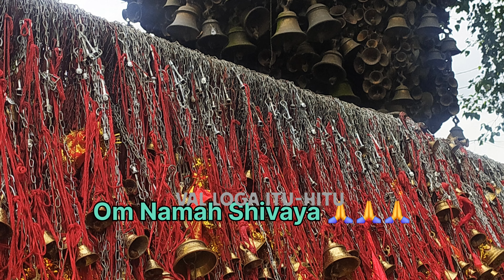Om namah shivaya song/Sawan Special song/Maha Shivaratri 2024/শিৱ বন্দনা/Shiv Song#shiv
Om namah shivaya song/Maha Shivaratri's Special song/Maha Shivaratri 2024/শিৱ বন্দনা/shiv song/Mera Bhola hai Bandari song